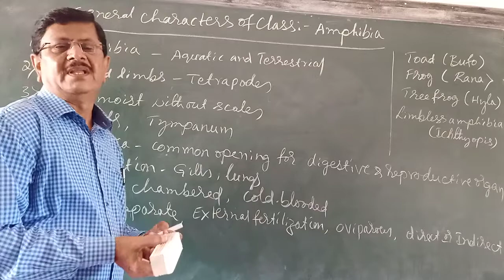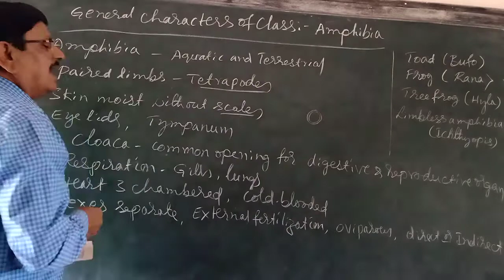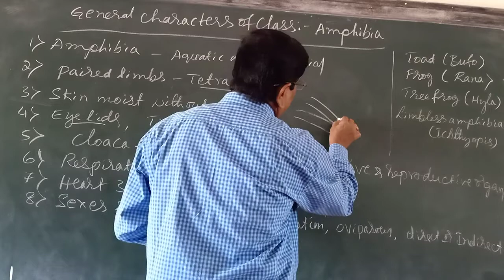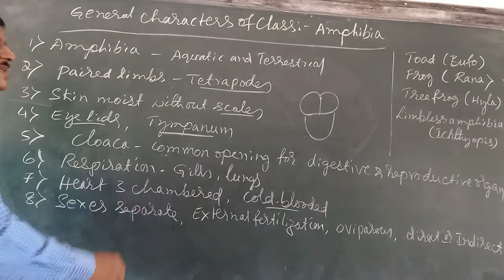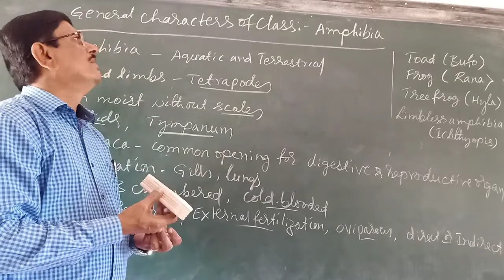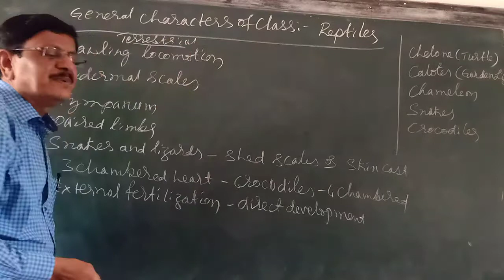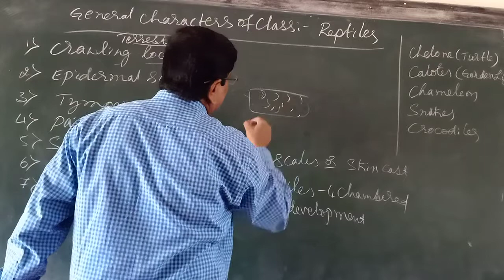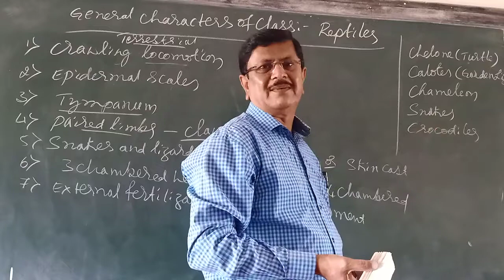1 Biology 4 N